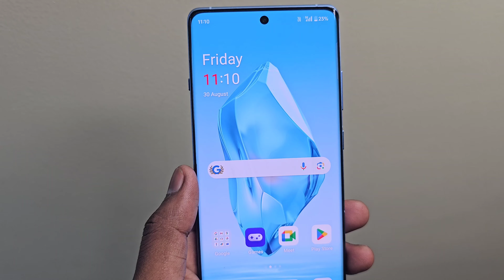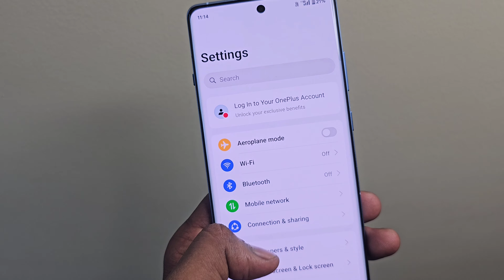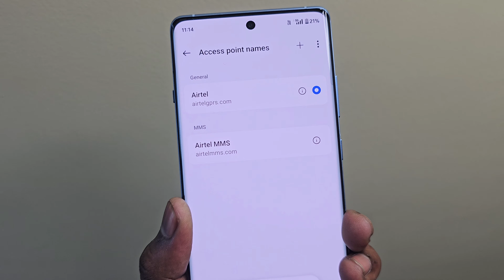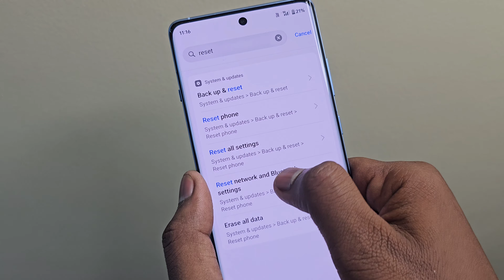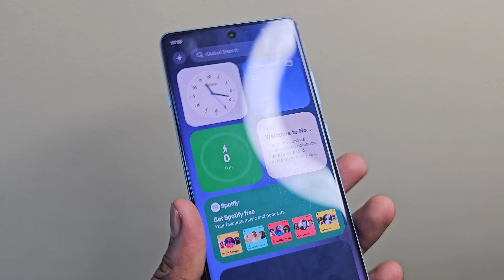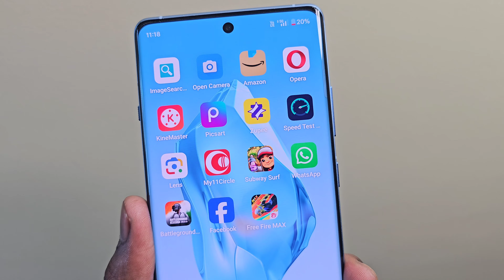mobile me net nahi chal raha hai | phone me net nahi chal raha hai to kya kare | mobile net problem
mobile me net nahi chal raha hai
phone me net nahi chal raha hai to kya kare
mobile net problem

Hello dosto is video me hamne aapko bataya hai ki agar aapke mobile me net nahi chal raha hai to aap is problem ko kaise sahi kar sakte ho